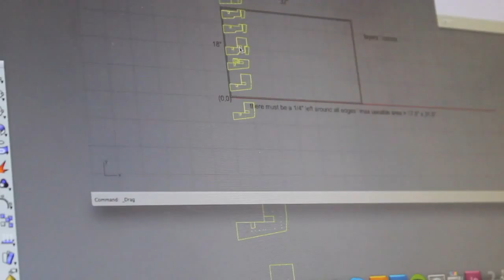The Making of a Laser Cut Model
Welcome! Today I’m sharing my process of making a study model using Rhino modeling, digital fabrication, and a laser cutter. This is just a quick and dirty model, not a big finish model or anything, but it was fun to film!

SAVINGS

⟶ Daily Harvest
Get $25 off your first order from Daily Harvest!
Use code: POPPE

⟶  Deals from Blick Art Supply

MY ART

Behind-the-scenes on Instagram stories (where I daily vlog when I'm not vlogging here)